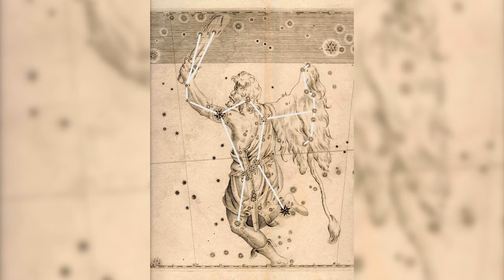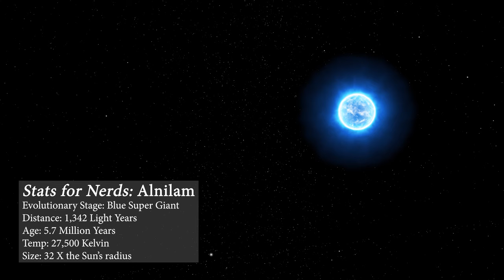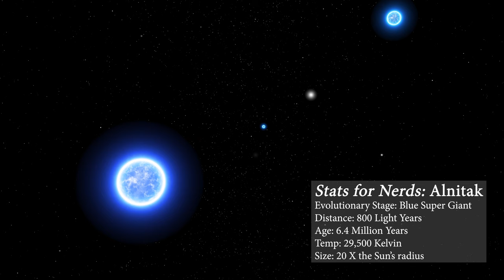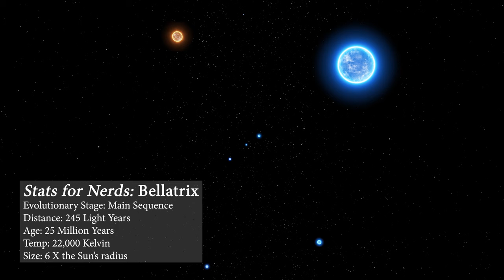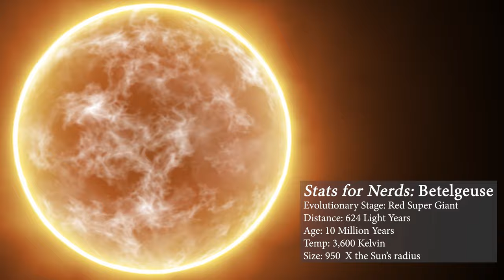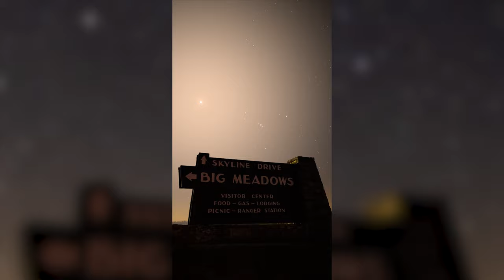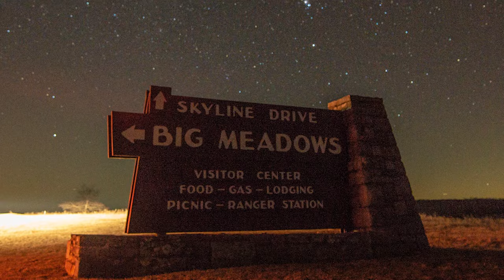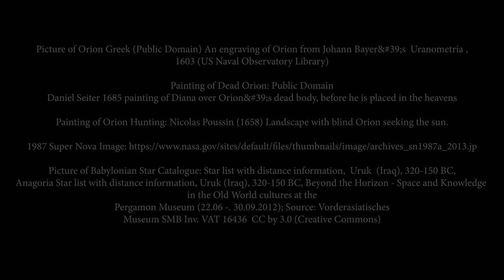What makes up the Orion Constellation?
Stories from a Japanese civil war, the Bible, & ancient Egypt; soon-to-explode stars, and clouds of gas larger than you can imagine! There is so much behind these dots of light decorating our sky.

Orion is in our night sky now, so don't forget to check it out after this video!